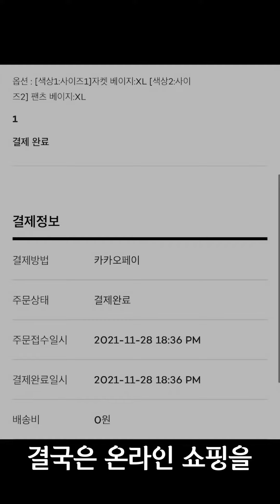아마도이자람밴드 2021 연말 공연 'HOME' 옷장털기👕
연말 공연 'HOME'의 드레스 코드인 츄리닝을 찾아 옷장을 털어보았습니다!

과연 아마도이자람밴드는 어떤 츄리닝을 입고 올까요? 우리 모두 각자의 따듯하고 편안한 츄리닝을 입고 공연장에서 만나요👋

🏠공연정보
- 일시 : 2021년 12월 26일 일요일 오후 6시
- 장소 : 벨로주 홍대